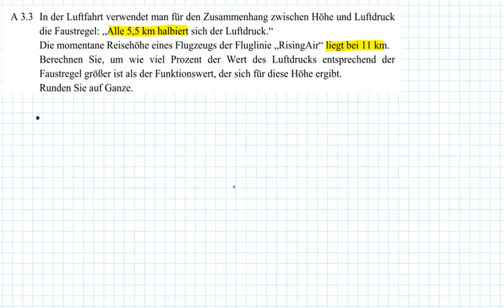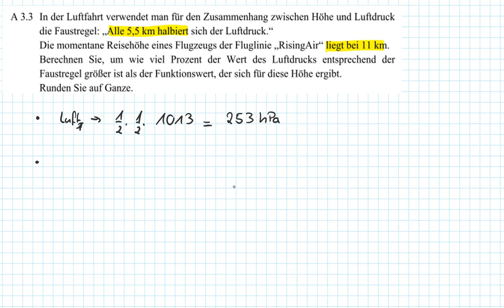AP Nachtermin 2019 A3.3 - MII/III - Realschule Bayern